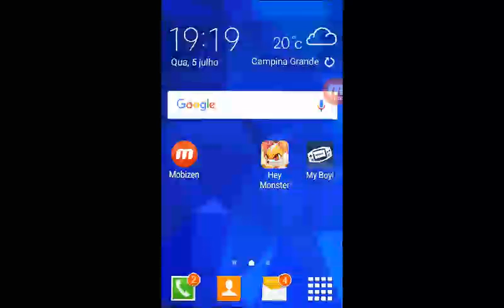Pokémon remake #17 enfrentando alguns da rota 8 e Pinoswine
LIKE NO VÍDEO E INSCREVA SE NO CANAL 😆/ OS 20 PRIMEIROS QUE COMENTAREM NESSE VÍDEO vou colocar o nome nos Pokémon que eu capturar